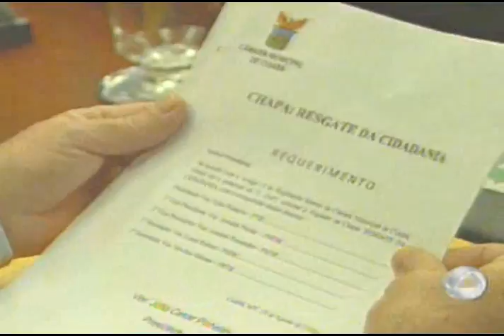Escolha da nova mesa diretora da Câmara de Cuiabá é adiada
Confira a reportagem da TV Centro América